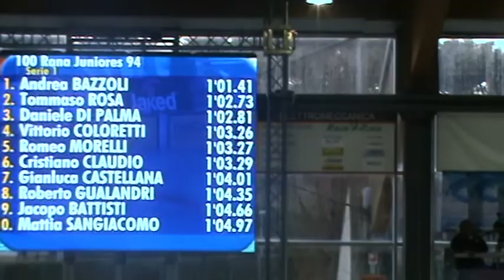ANDREA BAZZOLI VINCE 100 RANA RICCIONE 2011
100 rana maschi 1994 ai Campionati Nazionali Giovanili Primaverili 2011